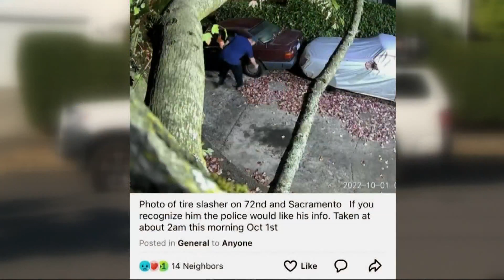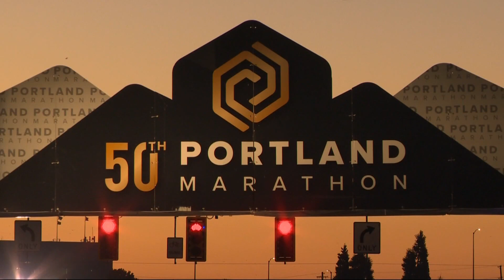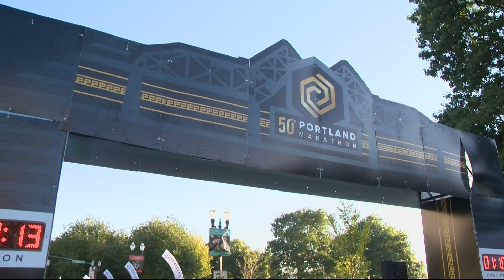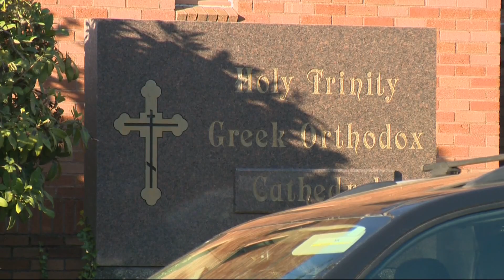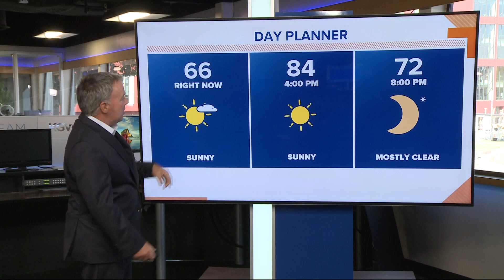KGW Top Stories: Noon, Monday, October 3, 2022